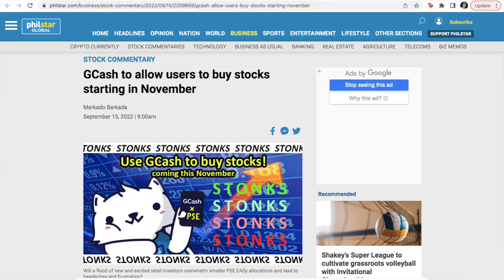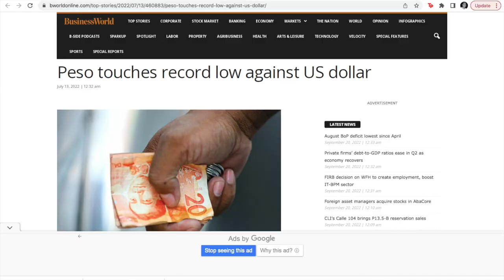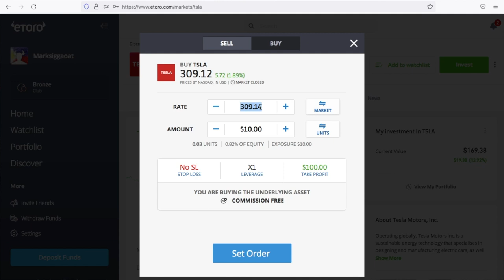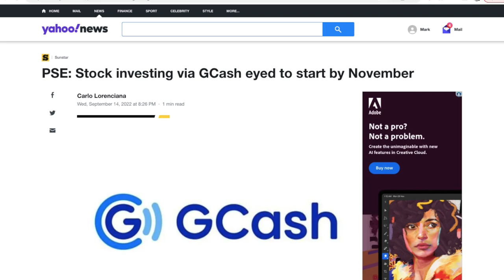Readying for GCash GSTOCKS & GCRYPTO: GINVEST 2.0!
GCash is ready to make waves again in the Philippine financial markets by launching new features: GStocks & Crypto! In 2020, GCash launched GInvest with ATRAM in launching bond funds and money market funds. In 2021, GCash beefed up its investments portfolio offerings by partnering with BPI-ALFM and launching other investment funds with ATRAM which allowed Filipinos to invest in global markets. Not resting on their laurels, GInvest is taking the next steps to make investing even more accessible to Filipinos by now alllowing GCash users to directly invest in not only the Philippine Stock Market, but also the US Stock Market! GCash is now broadening its investments offering and appeal to different levels of investors. If there are experienced investors who perhaps find the Mutual Funds and UITFs being offered by GInvest as basic and unexciting, the ability to now directly invest via the Philippine and Global Stock Markets would be the new features from GCash that experienced investors can find appealing.Taking it even a step futrher, GCash will also be offering its users the ability to invest in the highly speculative cryptocurrency market via GCrypto! Yes, if you've only been hearing about Bitcoin, Ethereum, and other cryptocurrencies but have been hesitant to try because of your fear in trying new apps, GCash is now making it even easier on you to get started with crypto.

This video is an unofficial sneak peak into the GStocks and GCrypto. Aside from press releases and teasers that GCash has put out, I have not had an actual glimpse into thewe new GCash features. What I'm sharing here would be my expectations and key points to look out for. I am also comparing GStocks with other popular trading platforms such as EToro and Gotrade. Taking from the playbook of Gotrade, GCash GStocks will also be offering US and Global Stocks for as little as $1!

Sub-count: 3,504